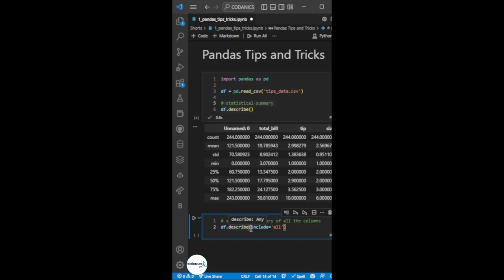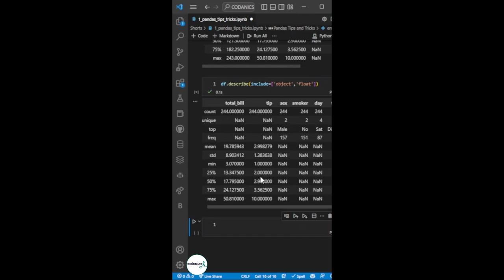pandas statistical summary for datascience in python